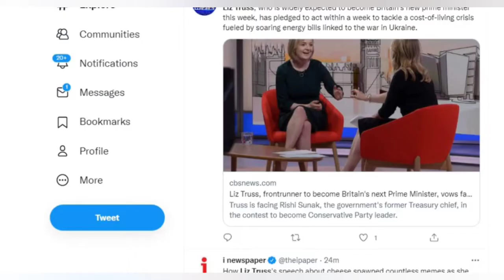IS claims responsibility for suicide attack on Russian embassy | Protests in Germany | Liz Truss PM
Time stamps
00:00 Headlines
01:24 IS claims responsibility for suicide attack on Russian embassy in Afghanistan
05:09 Liz Truss-Britain's new Prime Minister
08:05 Protests in Germany